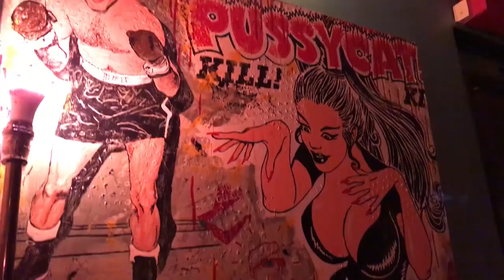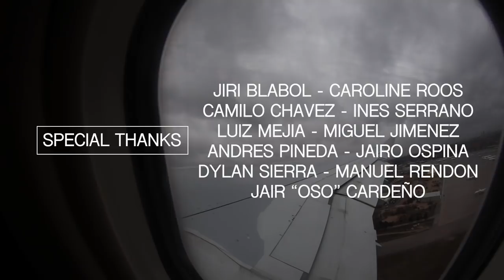ANDRÉS OCHOA - EUROTRIP 2018 - BMX STREET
A principio de febrero viajé a estonia para participar en  el simple session 18, después de este gran evento realicé un viaje por europa visitando ciudades como: Riga, Praga, Pilsen, Munich, Paris, Barcelona y Madrid.

Durante las fechas que estuve en europa era invierno por lo que grabar en algunas ciudades era muy complicado, la mayoría de clips en este video fueron grabados a una temperaturas entre -2 & 8 grados. Temperaturas a las que no estoy acostumbrado, sin embargo logré hacer este video.

Infinitas gracias a todas las personas que me ayudaron a que este viaje se hiciera realidad y también a las que me colaboraron  grabando.

Patrocinios: CULT CREW - MERRITT BMX - TIENDA BMX - FADE FOOTWEAR - HELIO BRAND - R2 PROTECT